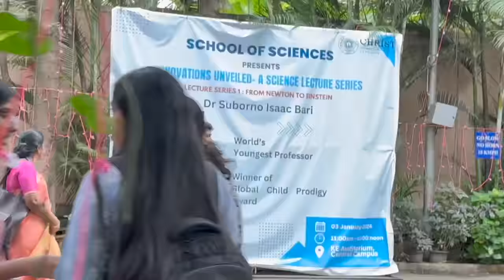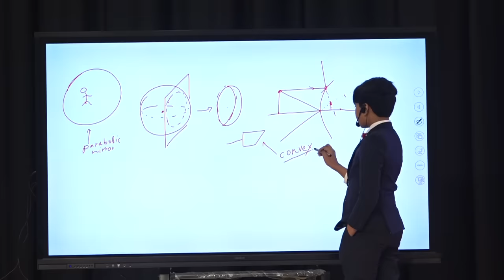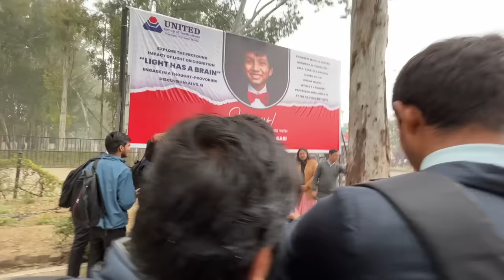India Celebrates my Qualifying in US Math Olympiad